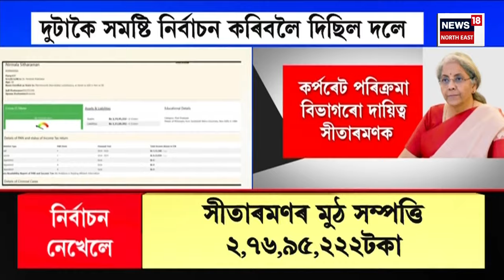Badruddin Ajmal On Loksabha Election | মুখ্যমন্ত্ৰীৰ সৈতে সকলো কংগ্ৰেছীৰ মিতিৰালিৰ অভিযোগ আজমলৰ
লগতে চাওঁক দিনটোৰ বহু গুৰুত্বপূৰ্ণ খবৰ |